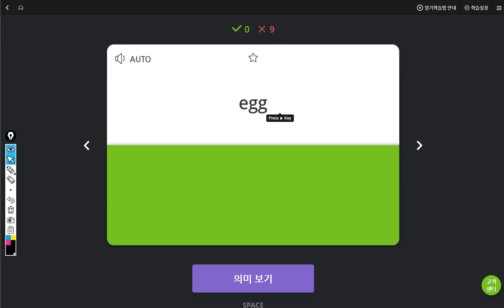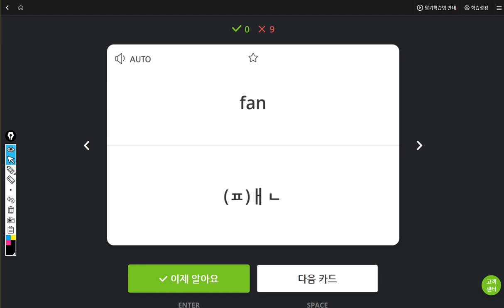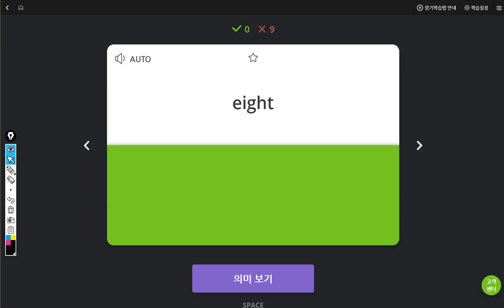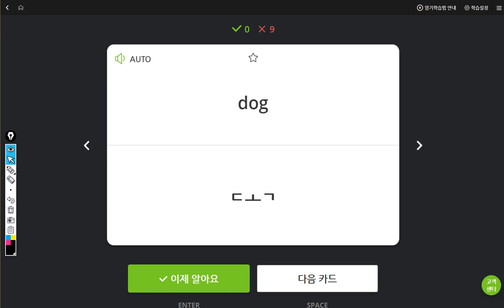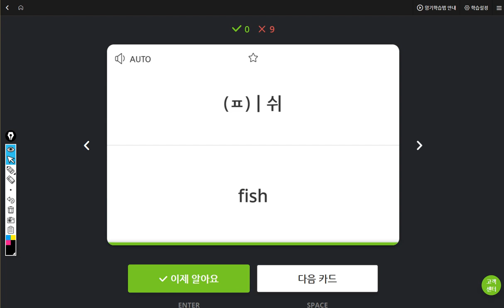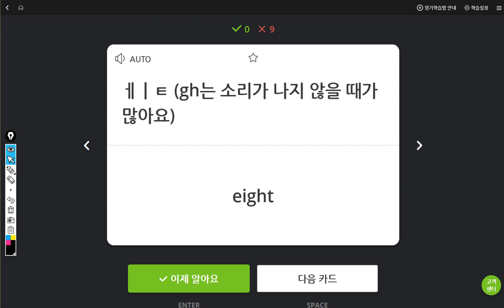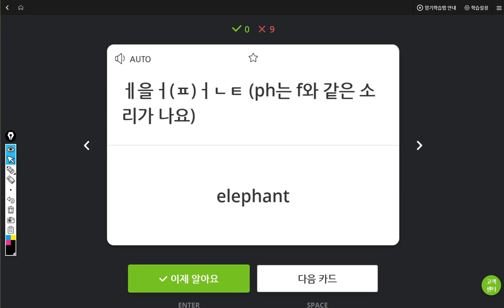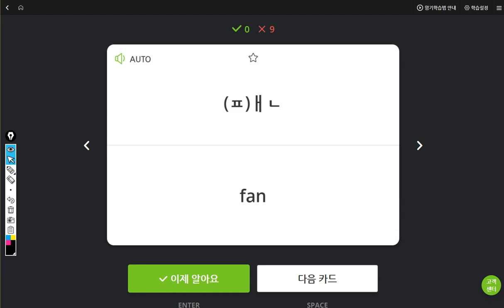구민주 2019 05 27 일대일